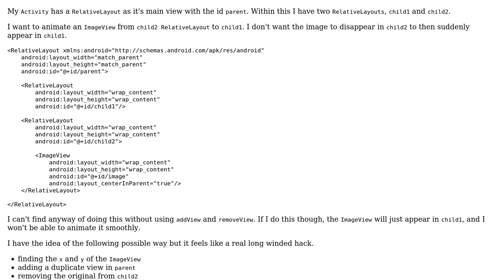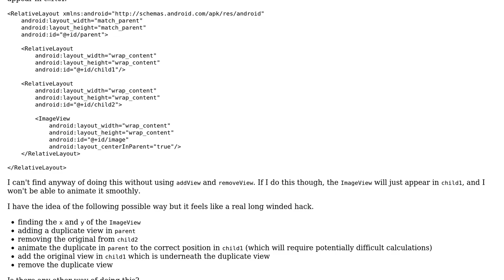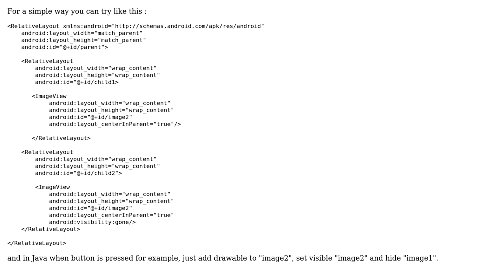Android - animate view from RelativeLayout to sibling Relativeayout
With thanks & praise to God, and with thanks to the many people who have made this project possible! | Content (except music & images) licensed under CC BY-SA | Music | Images & others | With thanks to user Russ Wheeler user Maxouille and the Stack Exchange Network Trademarks are property of their respective owners. You are responsible for your own actions.